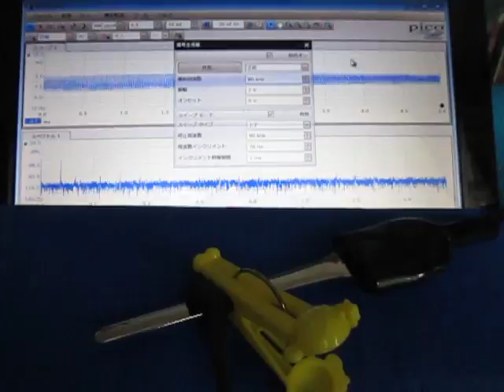超音波テスター（オリジナル超音波プローブ）に関する基礎実験